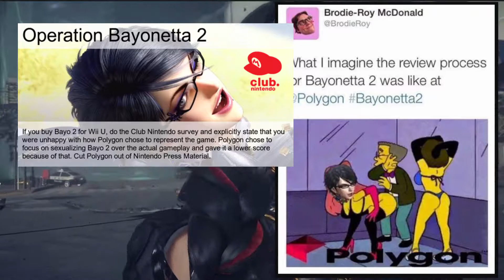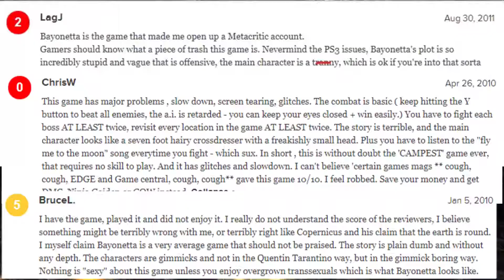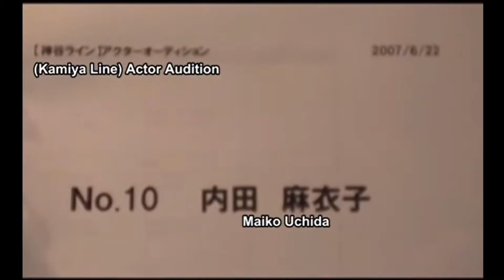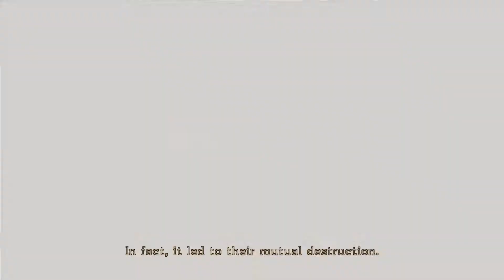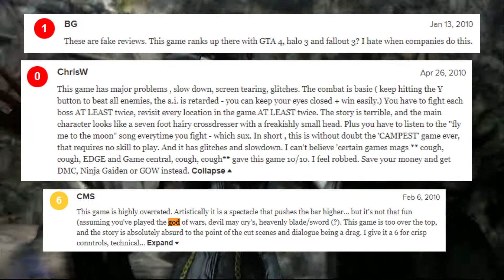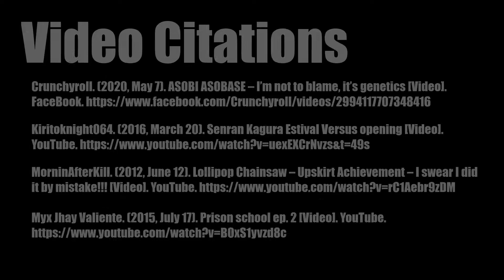But Like, Is Bayonetta TOO Sexy??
She really is a better character than even many of her defenders have given her credit for. So instead of getting defensive, I want to get analytical.